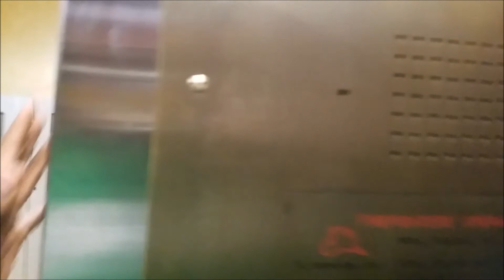AchieveHunter1's DerpyCon 2017 Adventure Thursday Part2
Getting ready for DerpyCon 2017 Pre-Registration at The Hyatt Regency in Morristown, New Jersey!

1- Disco Lights by Alex S. Feat. PinkiePieSwear
2 Outro- Ultimate Sweetie Belle by Alex S.